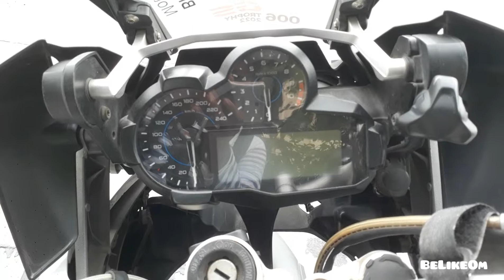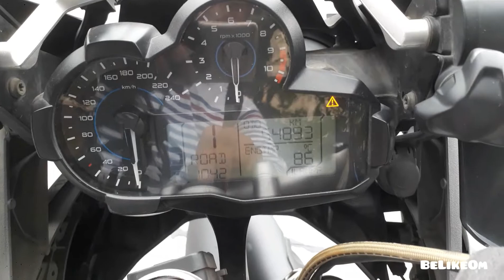BMW GS R1200 Startup and Flybys | India